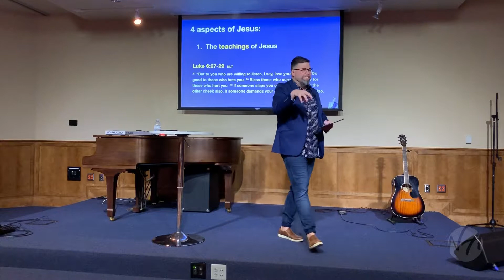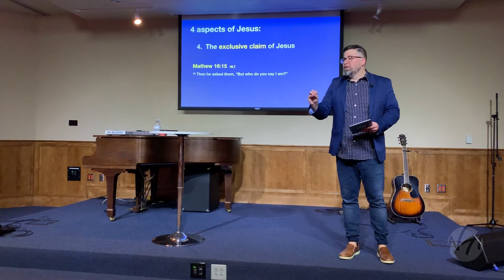Easter Service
Pastor Anibal Figueroa Nuevo Amanecer Church